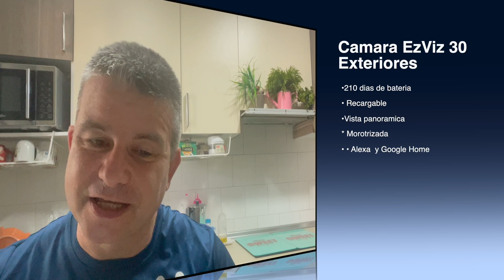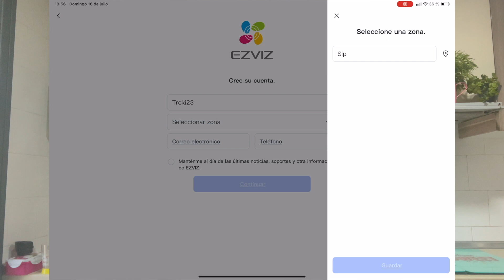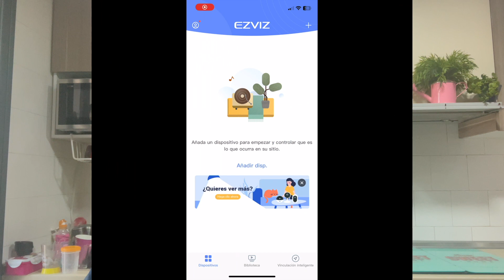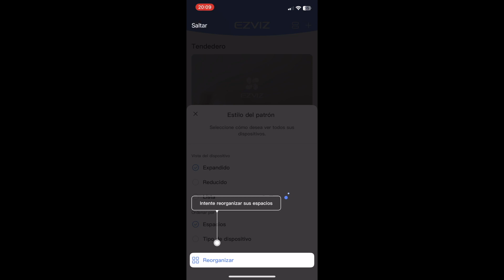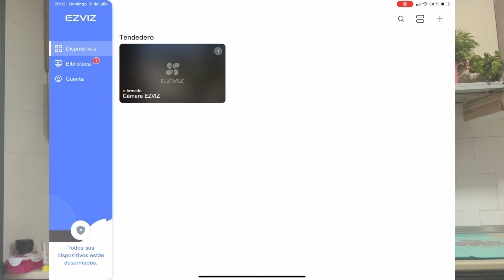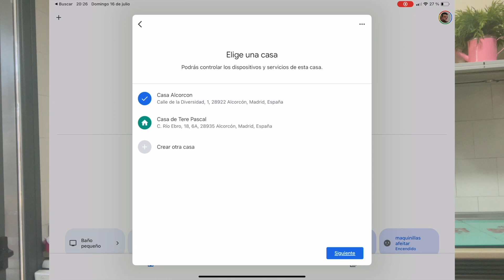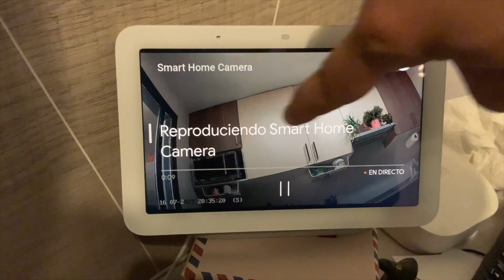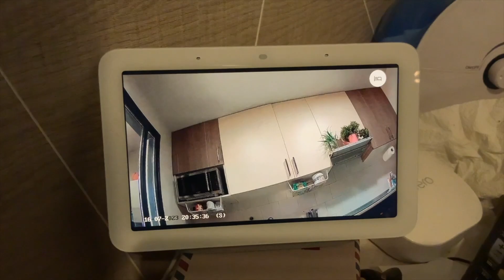Probando camara EZVIZ CB8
En este video os muestro la camara para exteriores EZVIZ CB8, pensada para exteriores, donde cumple sobradamente para cualquier necesidad.

Enlace por si queréis adquirir una

Unete al canal de Telegram de la Red23 (Este canal y podcast de Treki23 Undercover, 99% Verde. )

Mas enlaces:

si estáis pensando en adquirir un Tesla podéis usar mi enlace de recomendación a la hora de comprarlo y conseguir créditos que puedes canjear por bonificaciones como millas o kilómetros de Supercarga, productos promocionales y accesorios.

Código de promoción de Curve, llévate 5 Libras gratis : OQ4GZ